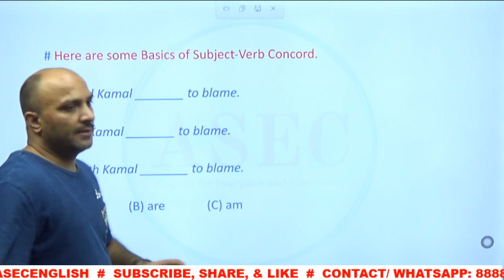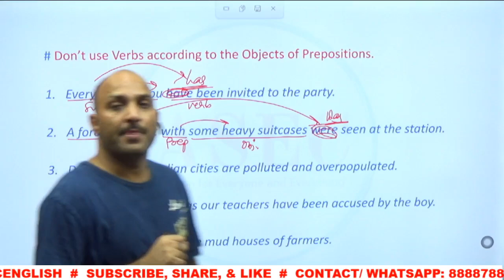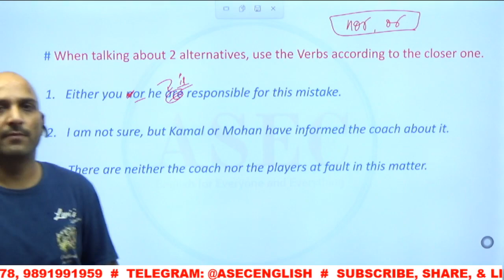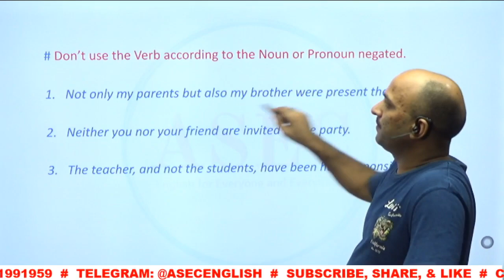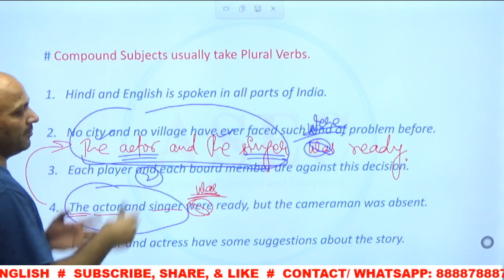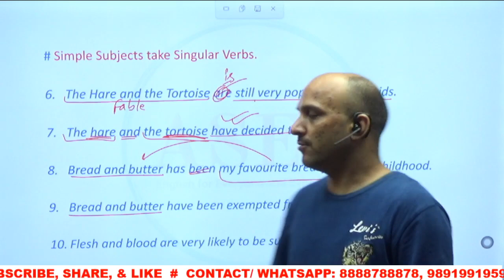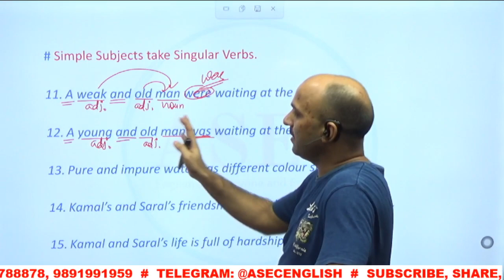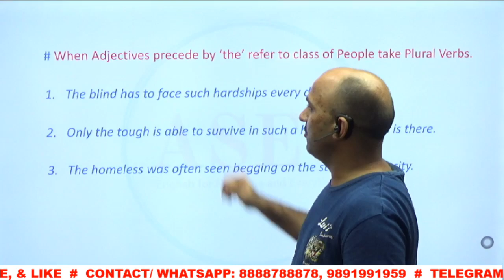SUBJECT-VERB AGREEMENT LECTURE-2 || ASEC FOUNDATION || Ankul Sir English Classes